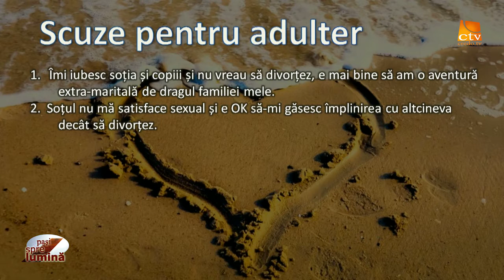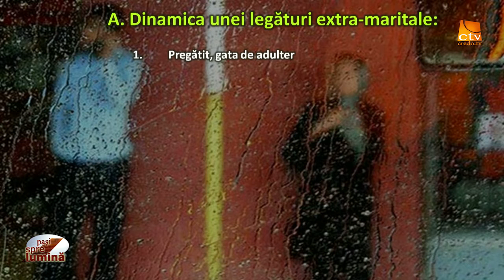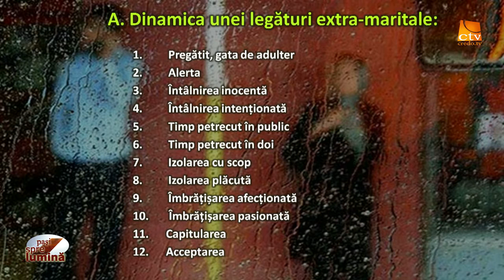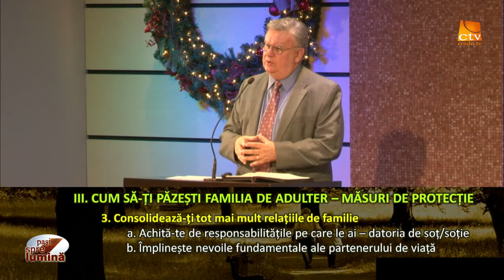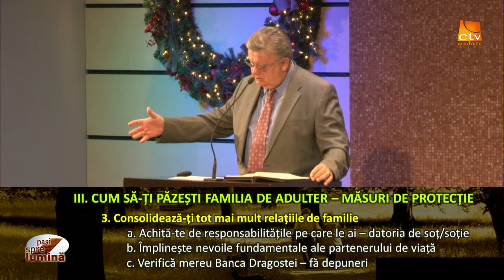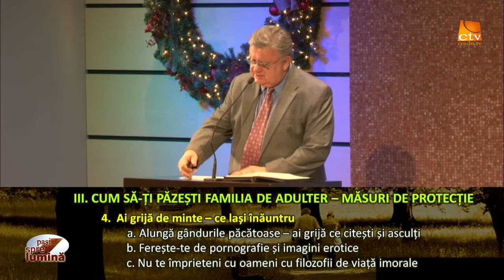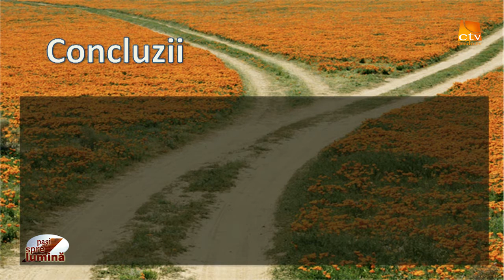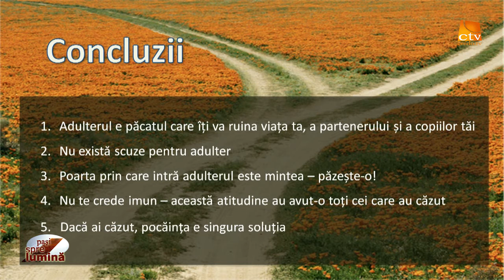Pasi spre lumina - Cele 10 prounci pentru familia de azi (7)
Din serialul de mesaje, CELE ZECE PORUNCI PENTRU FAMILIA DE AZI